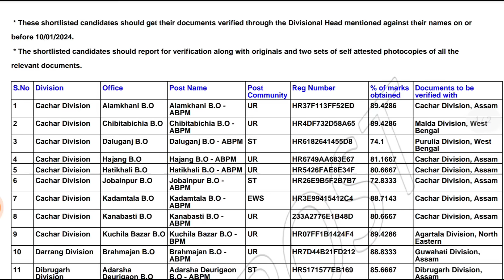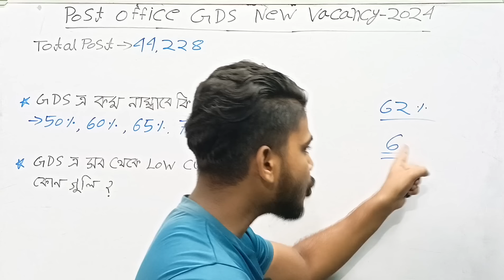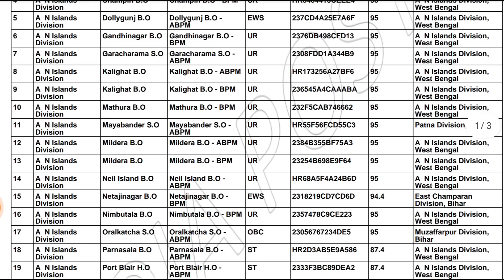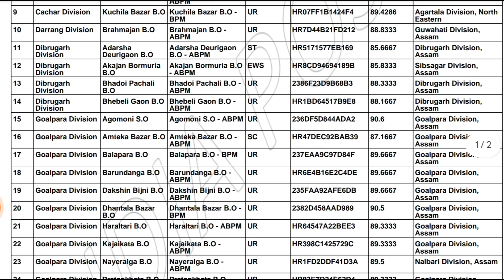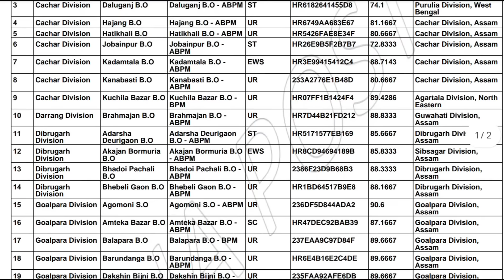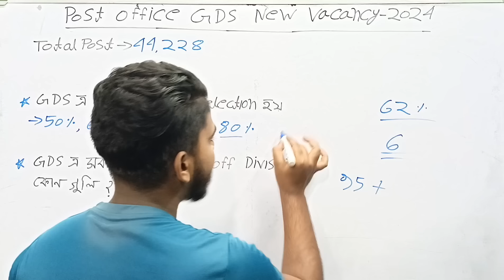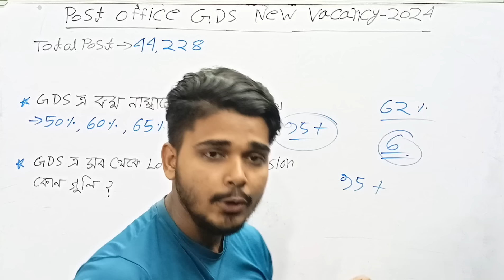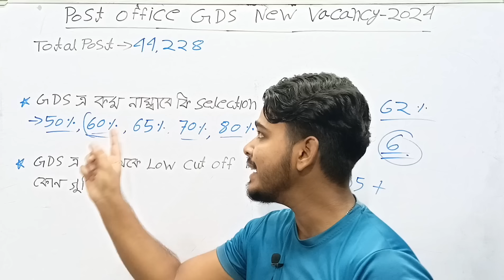GDS পশ্চিমবঙ্গের কোন ডিভিশনে Cut Off কম যায় | Post Office GDS Cut Off 2024 | GDS 1st List 2024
india post mts postman mailguard recruitment
GDS 2024 West Bengal Low Cut Off Division
GDS 2024 West Bengal Safe Division